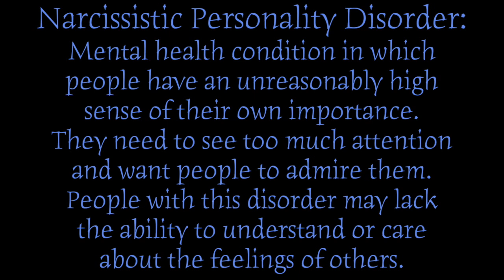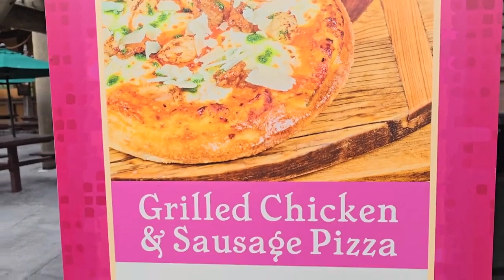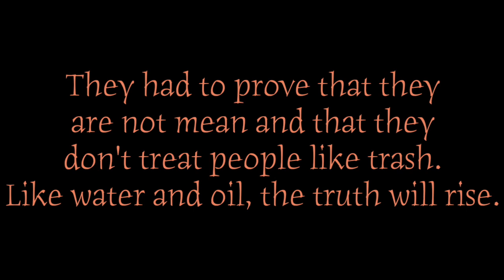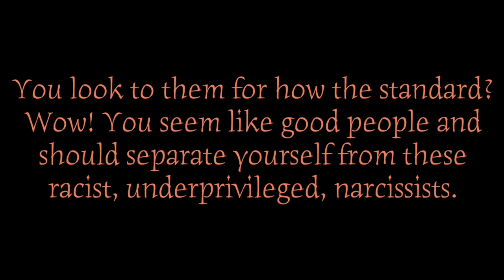Yankee in the South at it Again, This Time at Dollywood @yankeeinthesouth@Yankoneinthemouth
These two people need to go away and and be banned from YouTube. Their constant inability to be themselves and copy other YouTubers is disgusting. Their sense of entitlement, narcissism and racism can no longer be tolerated. Anyone supporting their channel needs to get cancelled as well and be called a racist.